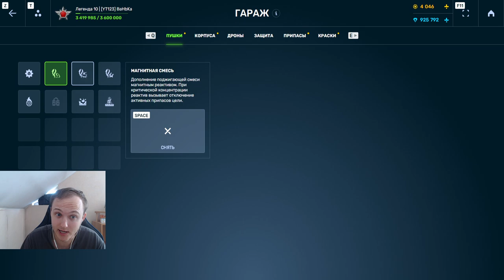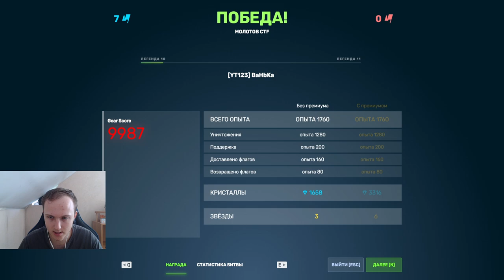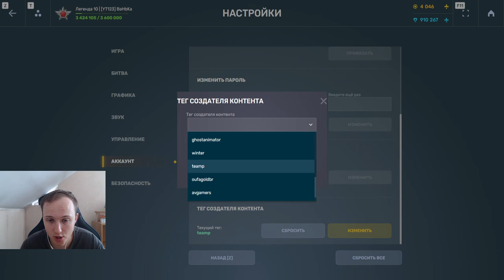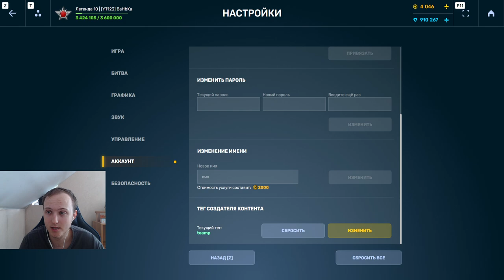НОВАЯ ИМБА?! НАГИБАЕТ ЛИ НОВОЕ УСТРОЙСТВО НА ЖИГУ ПОДАВЛЯЮЩАЯ СМЕСЬ ИЗ ЧЕЛЛЕНДЖА В ТАНКАХ ОНЛАЙН